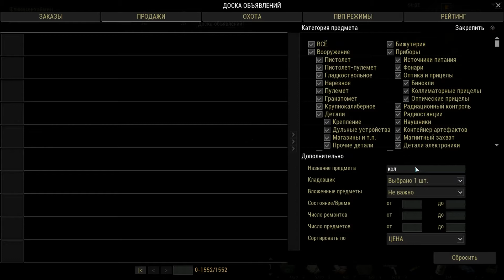285. Ужасные Бесы. Выживаю на СПБ сервере в Сталкер Онлайн.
Ужасные Бесы. Выживаю на СПБ сервере в Сталкер Онлайн.

Stalker Online - это MMORPG с элементами шутера, в основу которого лег дух сталкерства.
Откройте мир Сталкер Онлайн, полный опасностей и невероятных событий, где действуют свои законы и принципы.

Станьте одним из сталкеров в игре Stalker Online. Загляните за грань неизвестности, где тайны природы и смертельные опасности поджидают смельчаков на каждом шагу.
Сумейте выжить в суровых условиях игры Stay Out, когда на счету каждый глоток воды и каждая спичка.

Секретные лаборатории, формы жизни непонятного происхождения, таинственные аномалии и странные артефакты, ставящие под сомнение наши знания о законах природы - всё это огромный мир Сталкер Онлайн.

Игра известна под названиями Сталкер Онлайн и Stalker Online на клиенте игры. И под названием Stay Out в Steam.